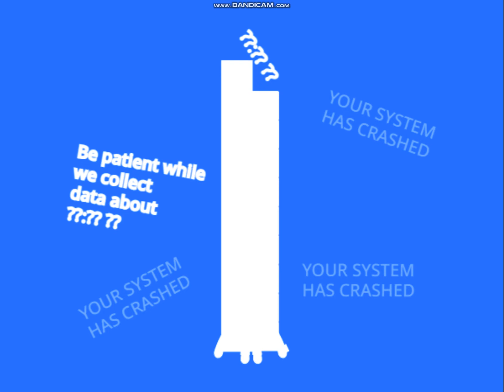Timeblocks Bands 1-5 (Higher Quality)